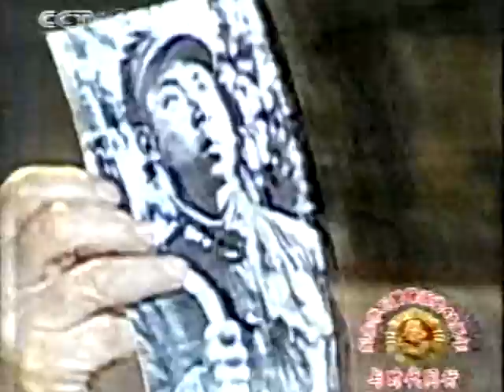潘長江 小品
TV PAN CHANG JIANG 2000